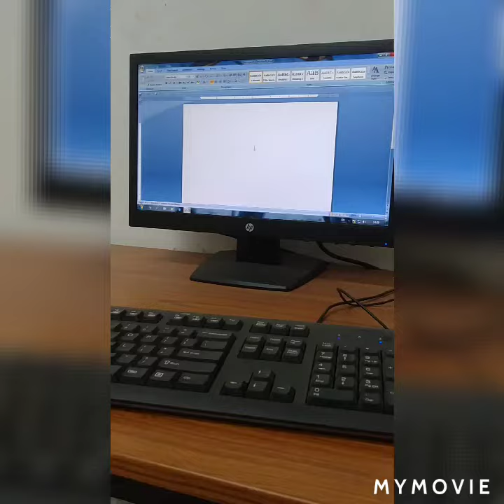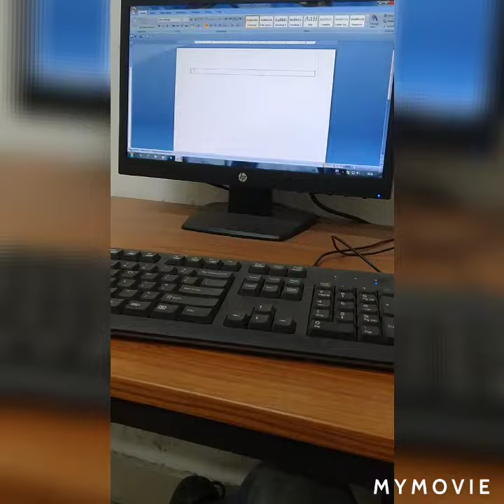MITHUN technical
@ office video